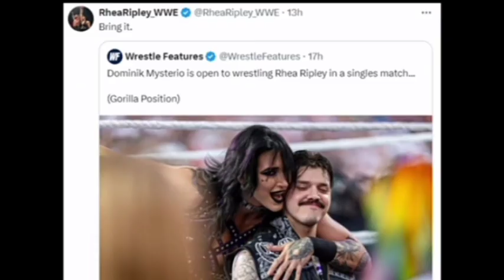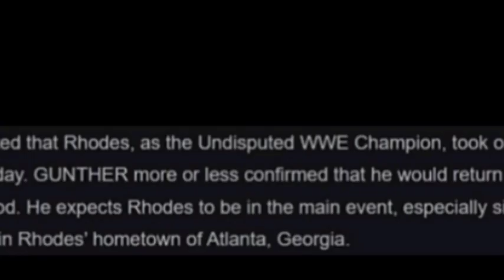New WWE HARDCORE CHAMPIONSHIP COMING!? | Giulia NXT DEBUT, Gunther Vs Randy Orton HUGE